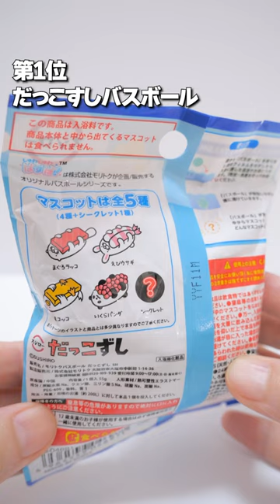SUSHIRO Japanese Conveyor belt sushi Merchandise スシロー だっこずし グッズ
100均セリアにスシローグッズが売ってるって知ってた？！今回はセリアで見つけたスシローのだっこずしグッズ５選を紹介します！

SUSHIRO Japanese Conveyor belt sushi Bath Ball スシローだっこずしバスボール

素材提供
PIXTA​